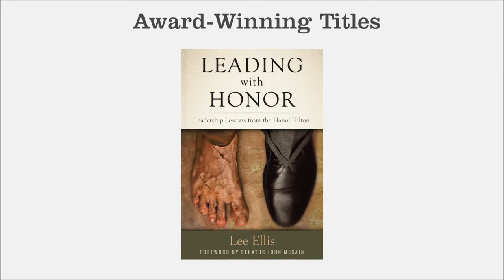"3 Ways to Lead in Preserving Our Independence" - Lee Ellis - Leading with Honor Coaching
In this segment of leadership coaching from Lee Ellis, he shares how to preserve the freedom that we enjoy as a nation and live and lead with honor in the process. When we learn and apply this foundational leadership attribute, our opportunity for long-term success grows.